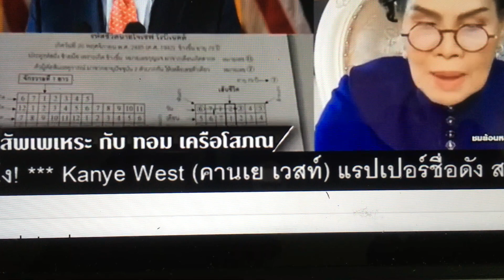หมอดูไทย ในรายการ suthichai live ดูผลเลือกตั้งสหรัฐ2020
Monday,July 6